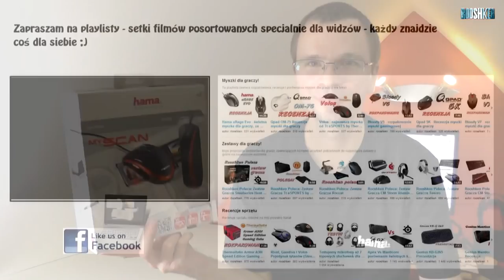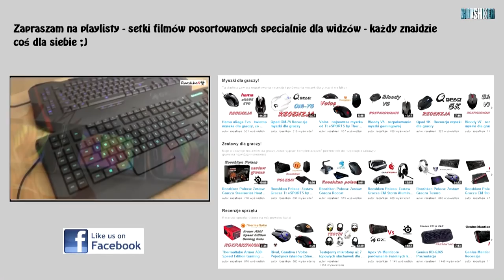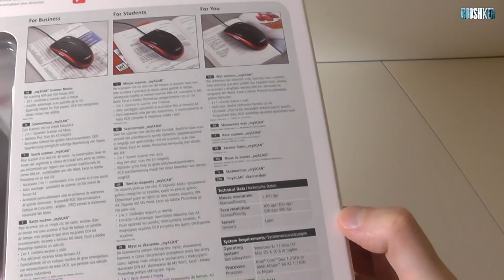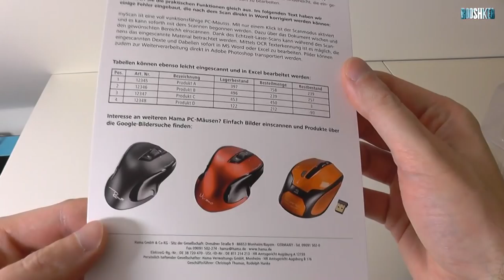Hama MyScan - rzut oka na mysz ze skanerem